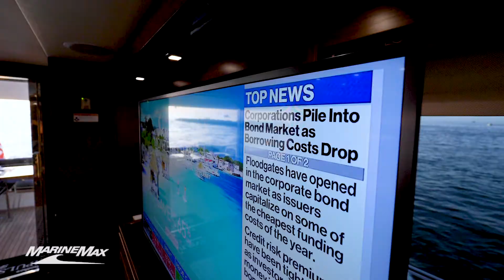2017 Hatteras M75 Play TO WIN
2017 Hatteras M75 PLAY TO WIN